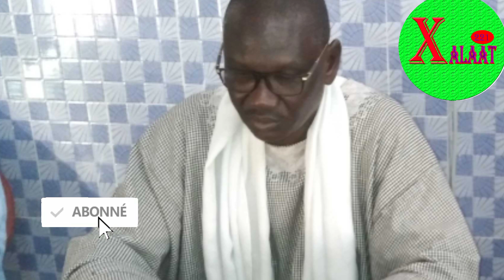bayane mudir Fallou Sarr mosquée mëkhëye lambaye